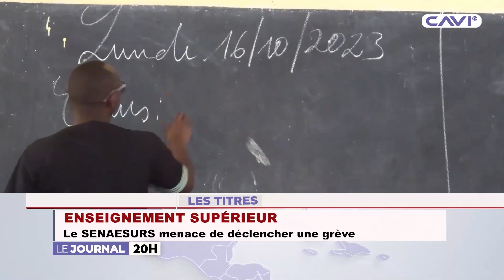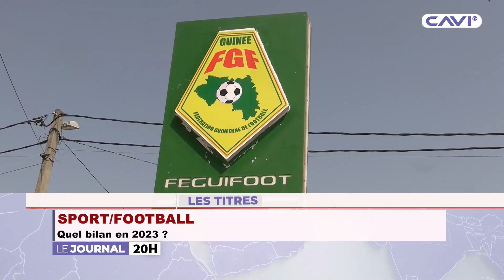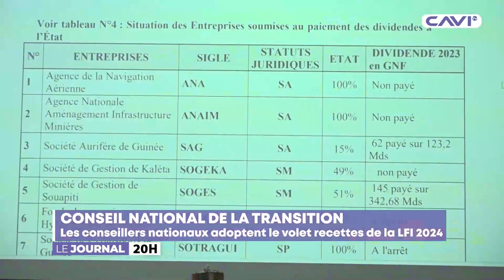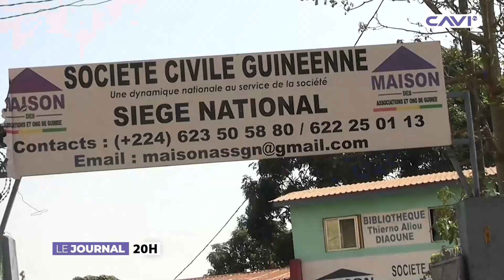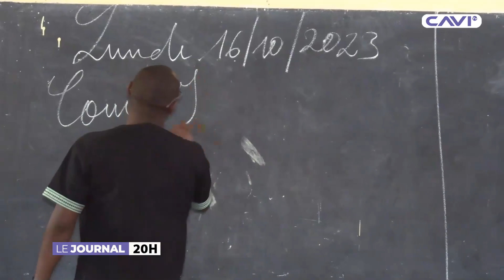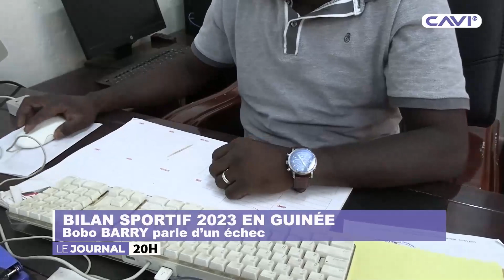JOURNAL DE 20H DU 27 DECEMBRE 2023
Découvrez l'actualité 24/7 avec CAVI TV en DIRECT ! 📺
Retrouvez-nous également sur Startimes canal 113.